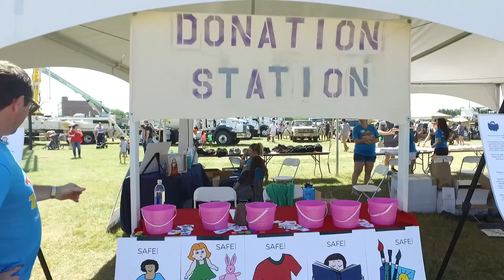Touch-A-Truck Austin 2018 | Benefiting SAFE and Austin Children's Shelter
We're excited to announce that Touch-A-Truck will be returning to Camp Mabry on May 12, 2018! Tickets are still available...get 'em while you can!